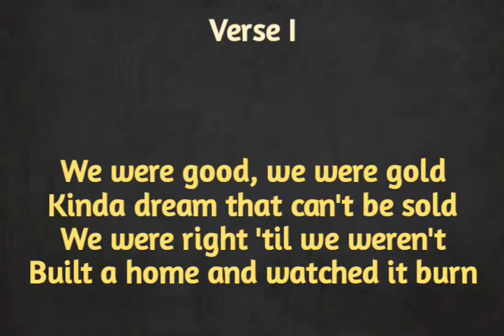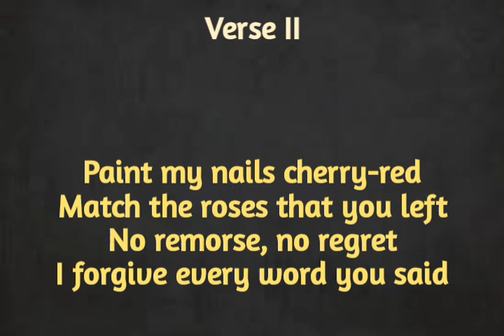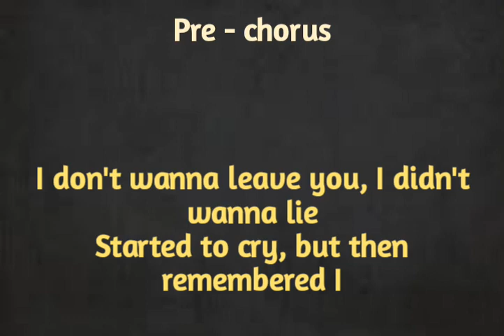Miley Cyrus - Flower (lyrics).